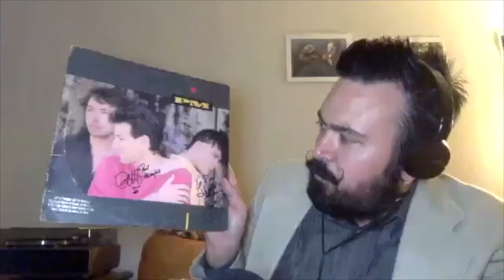Roger Guth Returns Interview on The Paul Leslie Hour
Roger Guth returns to The Paul Leslie Hour!

Well, ladies and gentlemen—it's the last interview of 2021! Singer, songwriter, and drummer Roger Guth is a returning guest on The Paul Leslie Hour. He's just released a new album, "Three Chords, A Guitar & A Dream" on the Little Flock Music label. This is Guth's fourth album.

Roger Guth is a very versatile artist. He sings in a style reminiscent of Randy Newman and is skilled as a musician. He's  written many songs recorded by Jimmy Buffett and is the drummer in Jimmy's Coral Reefer Band for more than 30 years now. Roger is a founding member and one of the principal songwriters of the Peter Mayer Group.

This is an interesting and entertaining look at Roger Guth in his own words. Roger connected with us while enjoying some rest and recreation. It's a casual, but thought-provoking conversation.

Give "Three Chords, A Guitar & A Dream" a close listen. It's an exceptional example of great songwriting, vocals and musicianship. for more information.